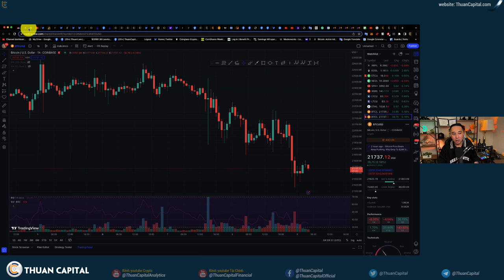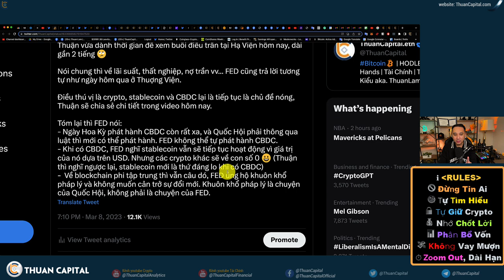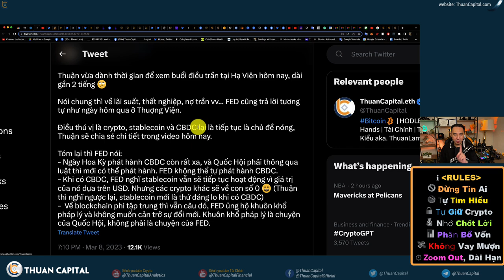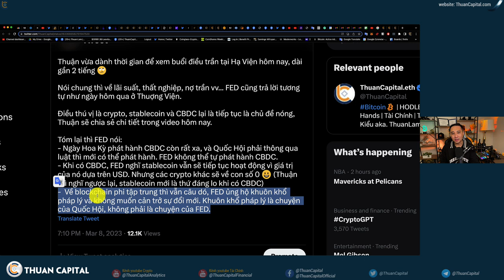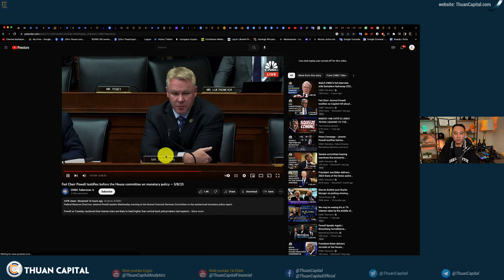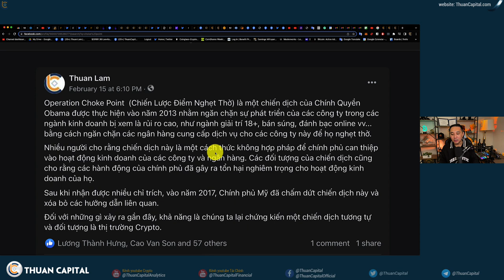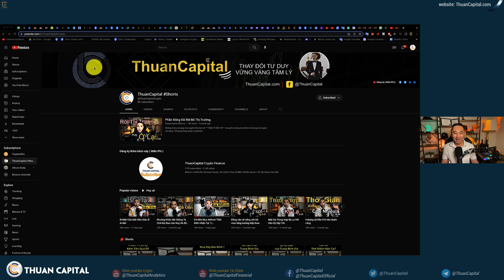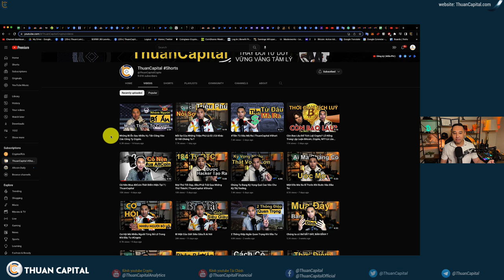1550 (Part 2) CBDC Rất Được Quan Tâm | Ứng Dụng FedNow Là Gì? "Chiến Lược Điểm Nghẹt Thở" Với Crypto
Timestamps
00:00 - Giọng điệu của FED thay đổi so với tháng 2
01:22 - Phần lớn 76% nghiên về FED tăng lãi suất 0.5%
02:36 - Ngày Hoa Kỳ phát hành CBDC còn rất xa, FED không thể tự phát hành
04:51 - Dân Biểu HILL hỏi về Khuổn khổ pháp lý liên quan đến crypto
14:40 - Dân Biểu LYNCH hỏi J. Powell về CBDC tiến triển đến đâu? FedNow khác gì CBDC?
24:12 - "Chiến Lược Điểm Nghẹt Thở" được Dân biểu DAVIDSON đề cập
33:47 - Ưu đãi dành riêng cho cộng đồng